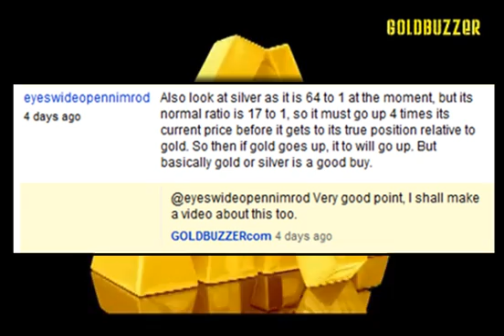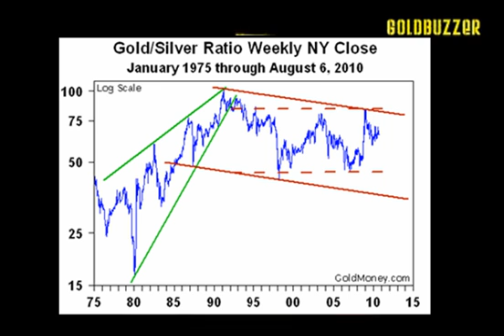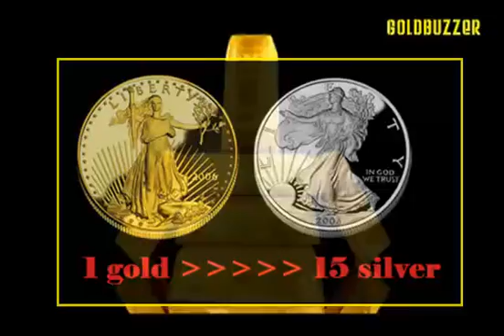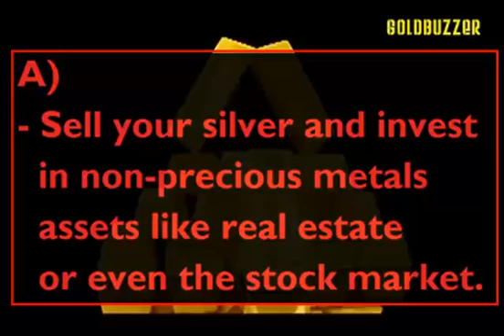The Historic Gold Silver Ratio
The price of silver has been notoriously volatile as it can fluctuate between industrial and store of value demands. At times this can cause wide ranging valuations in the market, creating volatility.

Silver often tracks the gold price due to store of value demands, although the ratio can vary. The gold/silver ratio is often analyzed by traders, investors and buyers. In 1792, the gold/silver ratio was fixed by law in the United States at 1:15, which meant that one troy ounce of gold would buy 15 troy ounces of silver; a ratio of 1:15.5 was enacted in France in 1803. The average gold/silver ratio during the 20th century, however, was 1:47. The lower the ratio/number, the more expensive silver is compared to gold. Conversely the higher the ratio/number, the cheaper silver is compared to gold.